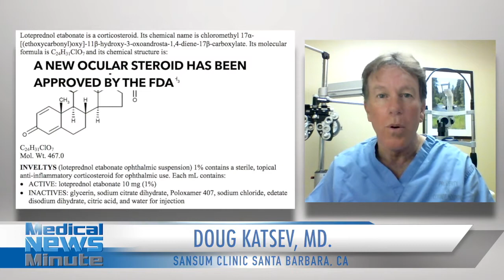FDA approves ocular steroid for post-surgical pain and inflammation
In his latest video for the Medical News Minute, Doug Katsev, MD, shares reports that the first ocular steroid (Inveltys, Kala Pharmaceuticals) for the treatment of inflammation and pain after ocular surgery received FDA approval.